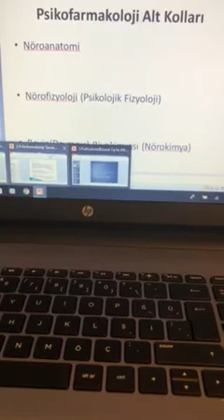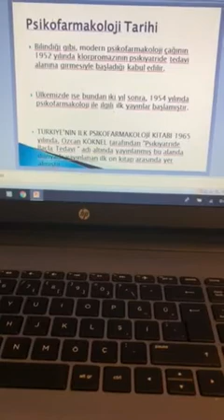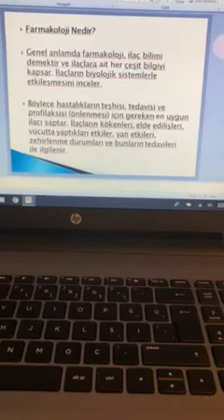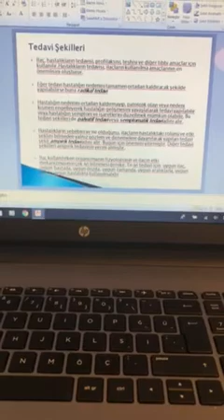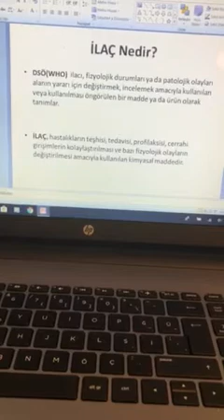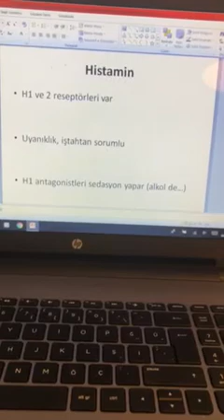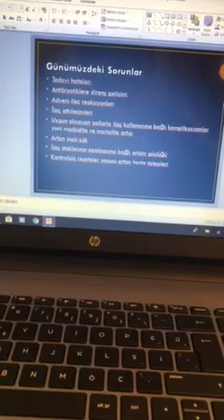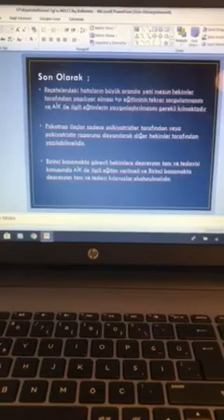Psikofarmakolojide Temel Kavramlar/Yrd.Doç.Dr. Fuat Beşkardeş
FSMVÜ,Psikoloji Günleri/Psikofarmakoloji Atölyesi,Mart 2018